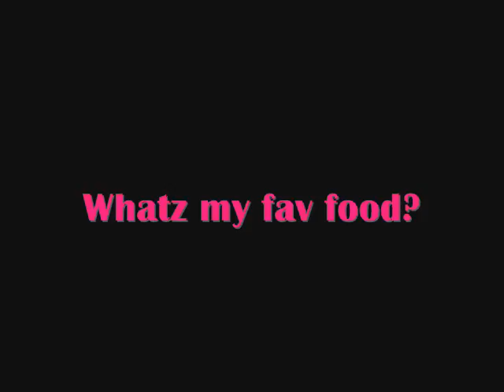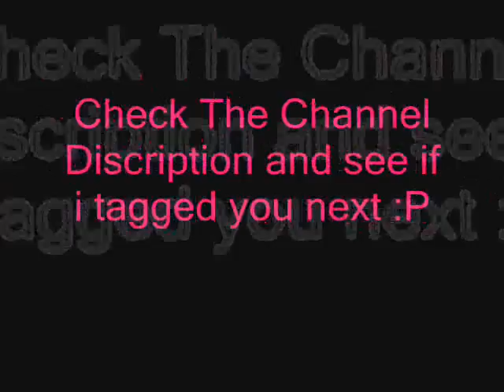I gotz tagged :P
i tag...
XxJonasBroFanJNKXx
twilighteyes1718
mszkevinjonas
TaterTot97